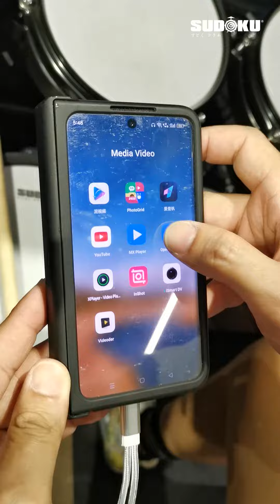4ways of Drum Cover Recording by sudoku interface USB mixer (video 4:Y-cable main output to phone)